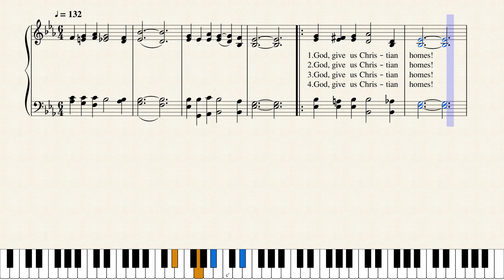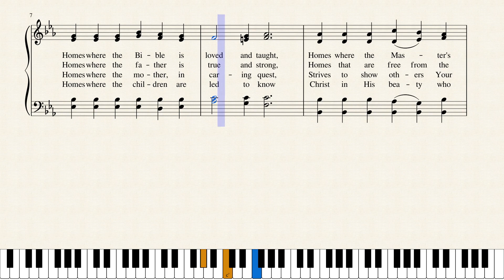God Give Us Christian Homes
This fabulous prayer for the Christian home is written and composed by famous Baptist hymn writer B.B. McKinney and is published in just 12 hymnals.